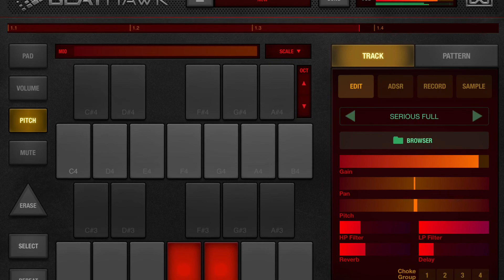Connie Talbot 🌹 Stuck on You 🐈🎹📱🙈 Minty-T 👻🎹 & The Emotees 🎸😷🌛👻📷🤦🏻🙈🕶🙃🌎🎧🎤🕊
song: c Justin Bieber @ VEVO (..quite unofficial jam session: organ , plectrum bass, ect )